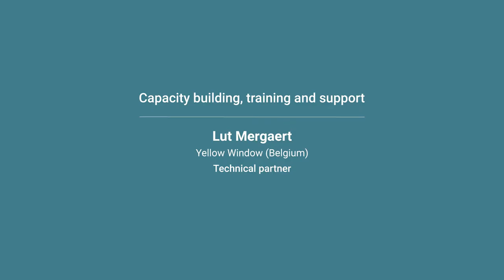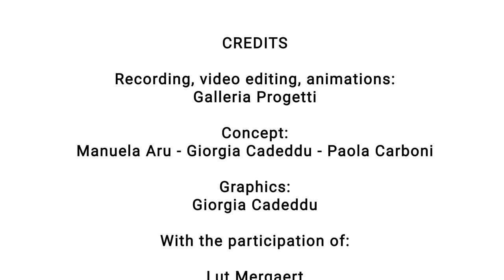Inspiring GE: Capacity building, training and support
SUPERA - Supporting the Promotion of Equality in Research and Academia is a 4-year project funded under the Horizon 2020 framework programme for research and innovation. Our goal is to design and implement 6 gender equality plans in 6 european research organisations. In this video, Lut Mergaert (Yellow Window) presents the inspiring practice: "Capacity building, training and support".